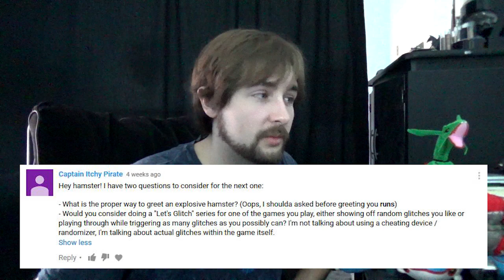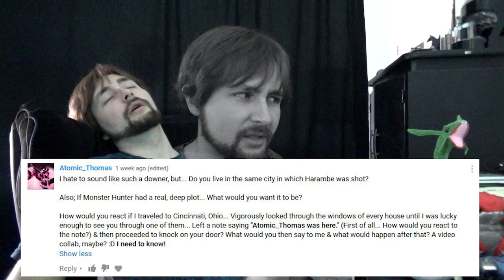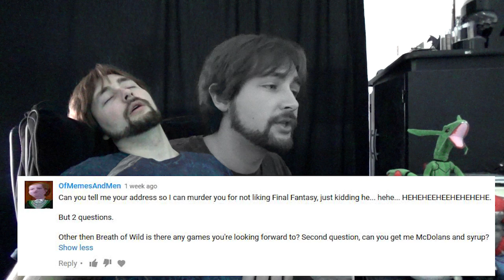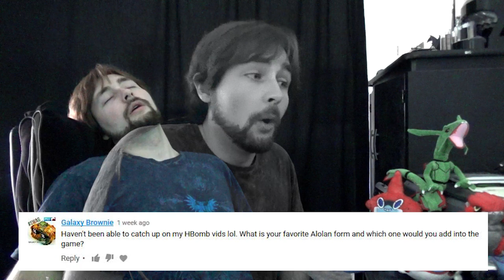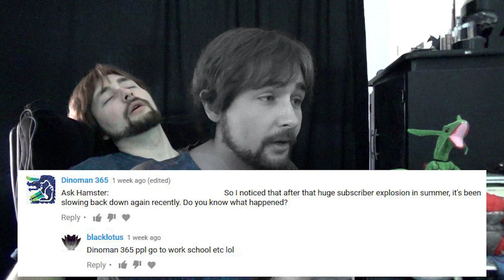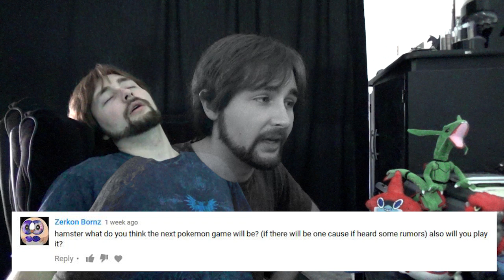Ask Hamster #13 Questions from Beyond the Grave!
Here's the invitation to Discord if you're new!